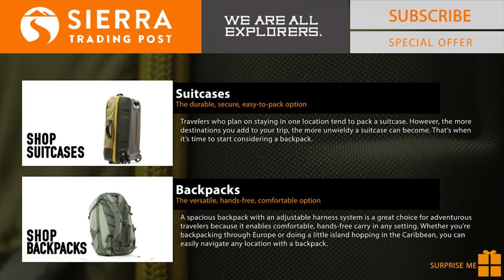Suitcase vs Backpack - Which Is Best For Your Trip?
Suitcase or a backpack? The trip type helps  determine which is best

The suitcase vs backpack debate goes on, but knowing a few details about your travel plans will help you decide which option will work best for you.